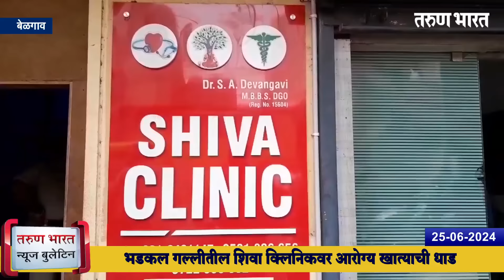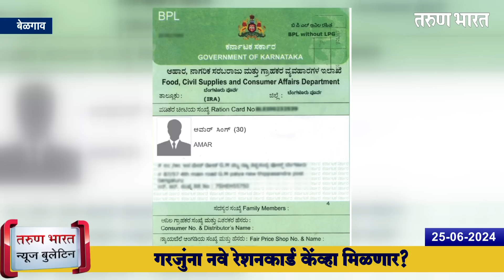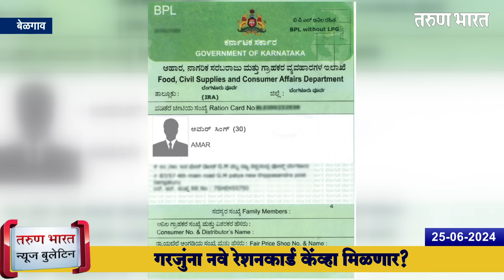बेळगाव न्यूज बुलेटिन | Belgaum News Bulletin | 25-06-2024